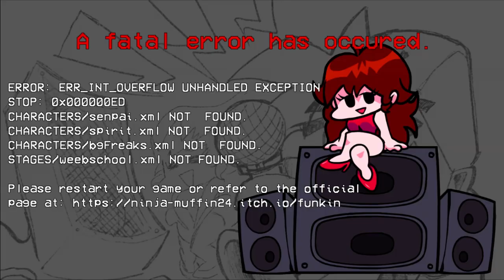Friday Night Funkin: Doki Doki Takeover Plus - Part 1 but ruined by mods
"Quadruple Demise" - Three versions plus one extra is not enough to bring Fever down, even if Monika sang them.

0:26 Your Demise (HD Version)
5:29 Your Demise (EX Version)
8:28 Your Demise (Old Version)
9:59 Dual Demise (Old Version)

FNF Doki Doki Takeover Plus! by DusterBuster

Other MODs Used:
Vs. Monika HD (forgot the real owner of the mod)
FNF Doki Doki Takeover [Old Version] by FruityDaLei & DusterBuster